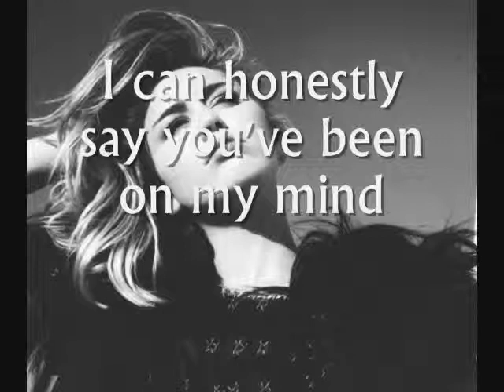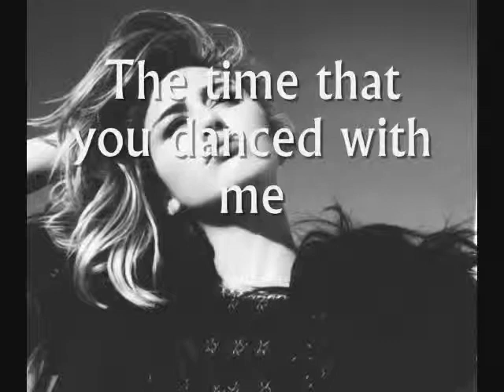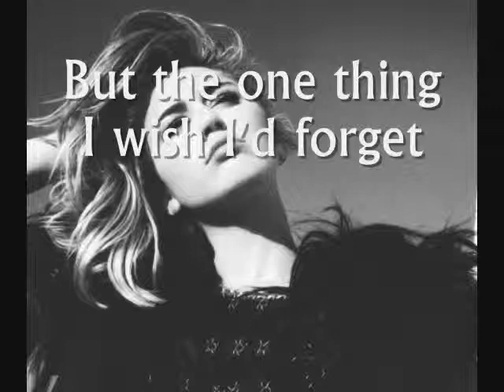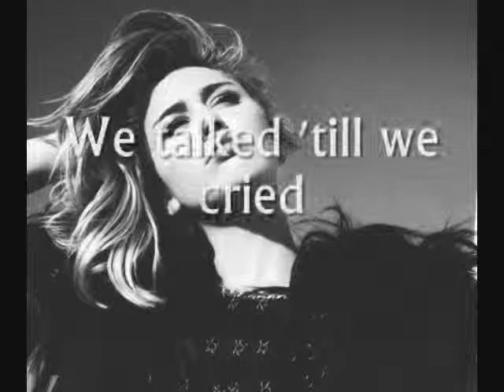Miley Cyrus Goodbye With Lyrics